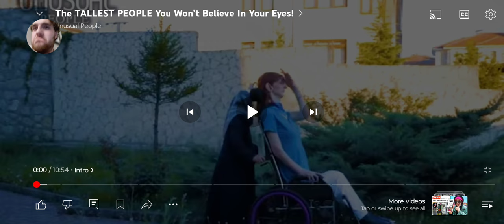the tallest woman in the world